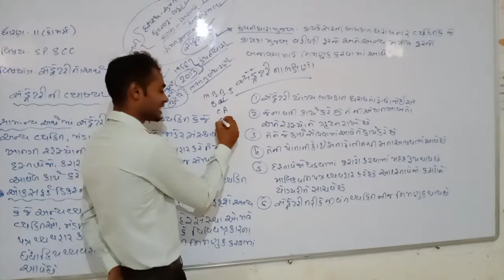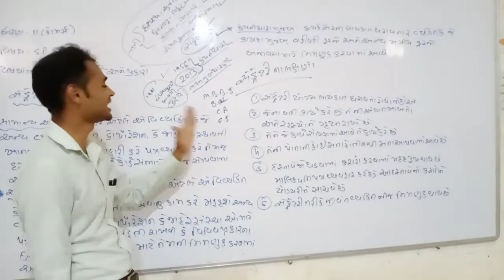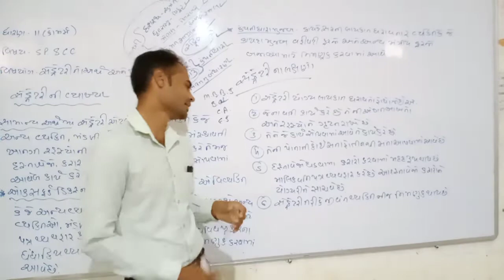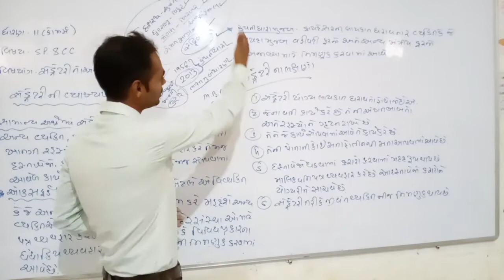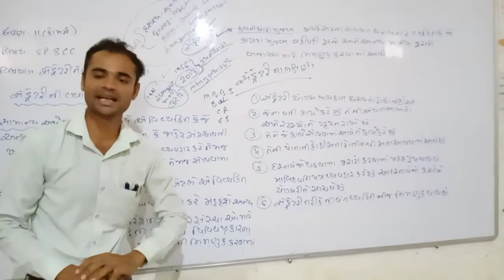STD11_SP&CC_CH1_PART2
ધોરણ:11_એસ.પી & સી.સી_પ્રકરણ:1_ભાગ:2